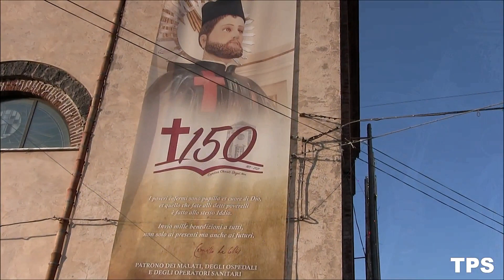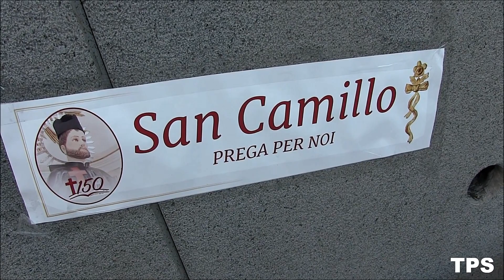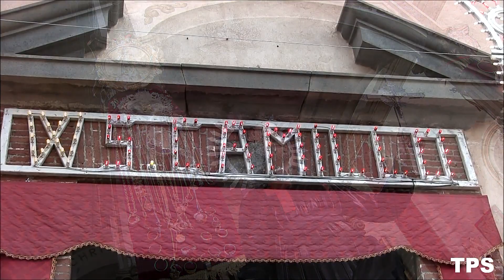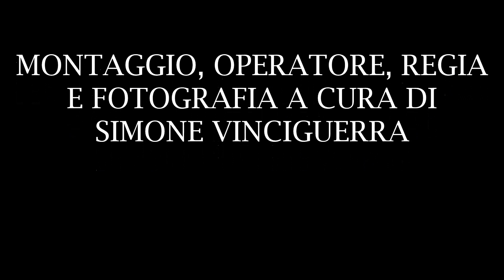150° FESTA SAN CAMILLO DE LELLIS ( GIARRE 2021 )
Festeggiamenti in onore di San Camillo de Lellis svoltasi a Giarre ( CT ) presso la comunità di Peri in occasione del 150° anniversario della devozione al Santo svoltasi il 22/08/2021 ed inerente l'uscita del Santo, la Santa Messa presieduta dal parroco Don Alfio Giuseppe Sauta, lo Spettacolo Pirotecnico a cura della Ditta " Fuochi e Festa " di Ilardi Marianna da Riposto ( CT ) e la tradizionale Velata.
Servizio Bandistico : Corpo Bandistico " Filarmonica Jonica Etnea " diretto dal M° Leonardo Giuffrida da Riposto ( CT ).
PS: Sono state rispettate tutte le norme in materia di prevenzione da contagio Covid-19.
Buona Visione.